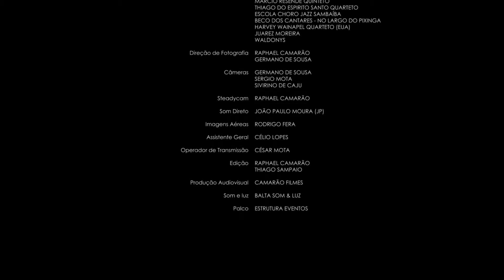DOCUMENTÁRIO FESTIVAL CHORO JAZZ 2015